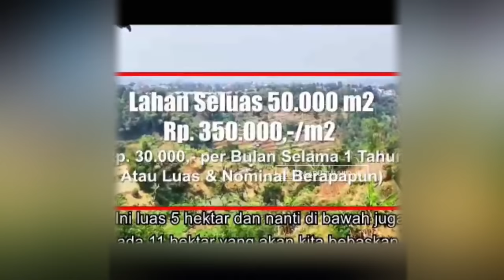KEAGUNGAN AKHLAK YANG MULIA - Ceramah Aa Gym | Kajian Tauhid